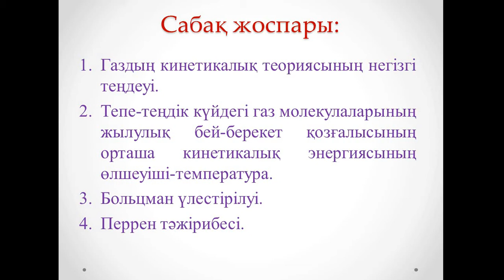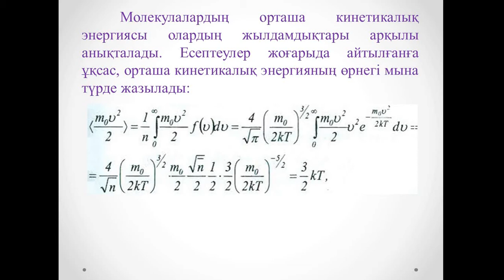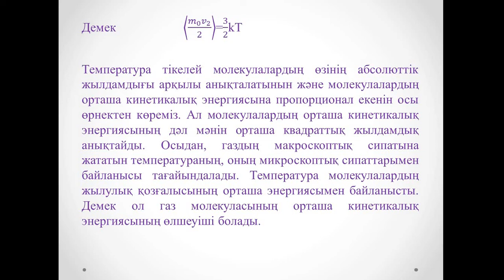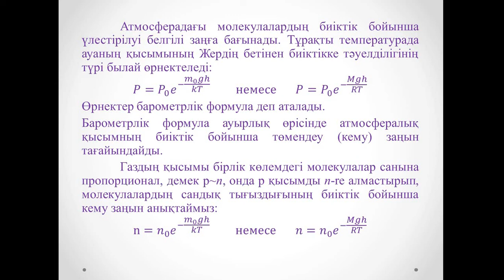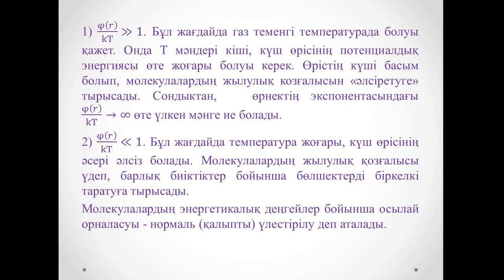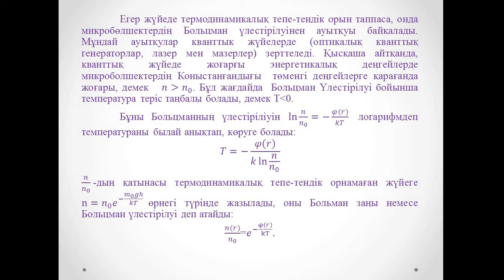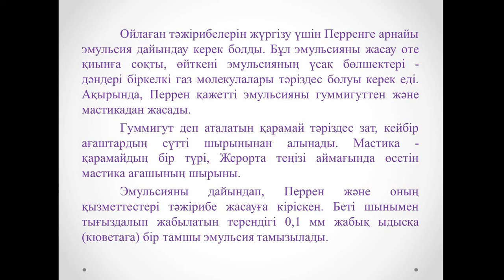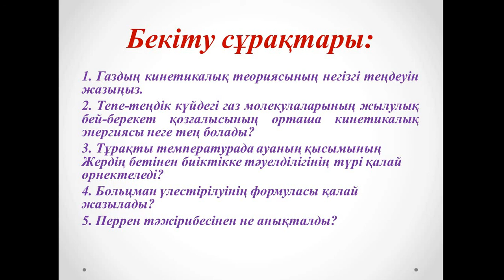Дәріс 5 Молекулалық физика Амантаева А Ш ФИПКО 2, МФПКО 2